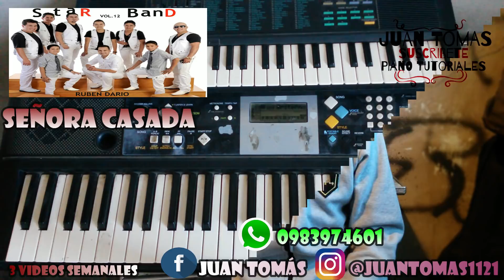▪Señora Casada-Star Band-Tutorial Piano-Riobamba-Ecuador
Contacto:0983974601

Que tal compas el dia de Hoy les traigo la Cancion Señora Casada de Star Band espero disfruten y recuerda si te sirvio este video comparte y dale like me ayudarían mucho para que Mi canal crezca 🎹Gracias ,y si eres nuevo Suscríbete para más vídeos.